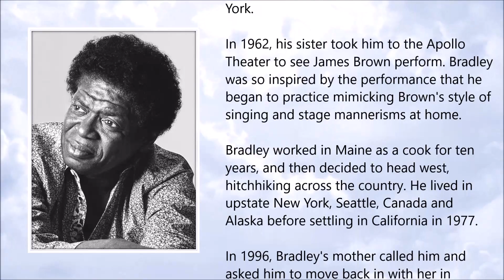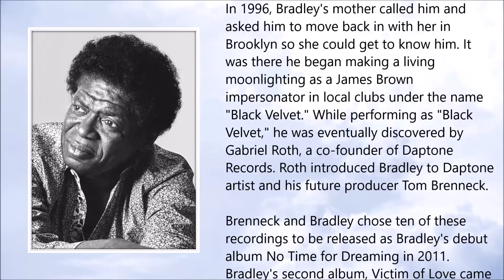Charles Bradley ● A Simple Tribute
Charles Bradley (November 1948 - September 2017)